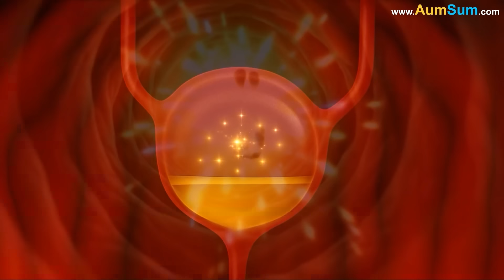Why do we Cry when we Laugh?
AumSum was at the park when his friend slipped on a banana peel. The scene looked so silly that AumSum burst out laughing. He laughed harder and harder until suddenly he noticed tears rolling down his cheeks. He wondered - “Why do we Cry when we Laugh?”. Determined to find out, AumSum shrank and entered his own head.

He reached the place where laughter was controlled. Nerves were firing like bright sparks, sending waves of joy across the brain. As AumSum laughed harder, his chest muscles tightened, pressure rose in his head, and the swollen blood vessels pressed against the tear glands. The tear glands could not hold back anymore. They spilled out tears, even though AumSum wasn’t sad at all.

AumSum tried to block the tear glands with his hands, hoping to stop the flow. But, with a sudden burst, tears spilled out again. AumSum staggered back, the pressure was simply too powerful.

Then, AumSum finally realized the truth. The pressure was actually being built by his own brain. The brain was getting overloaded from too much laughter. It sent out mixed signals, the same ones used for crying. Those signals pressed on the tear glands, and tears spilled out even though he was happy. AumSum floated back out. Smiling proudly, AumSum now understood the mystery.